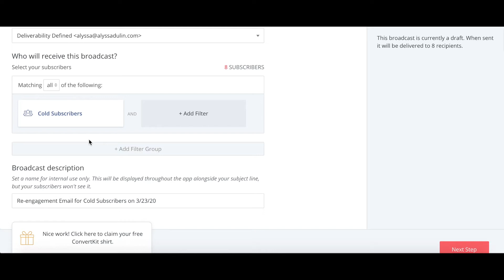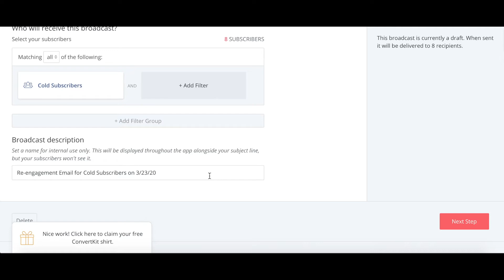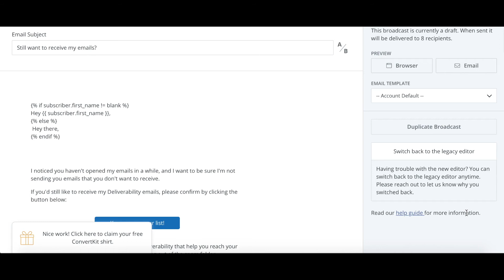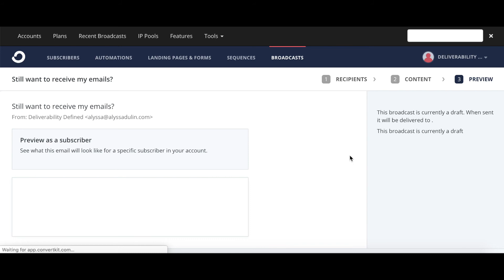Improving deliverability by maintaining a clean email list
Need more help?